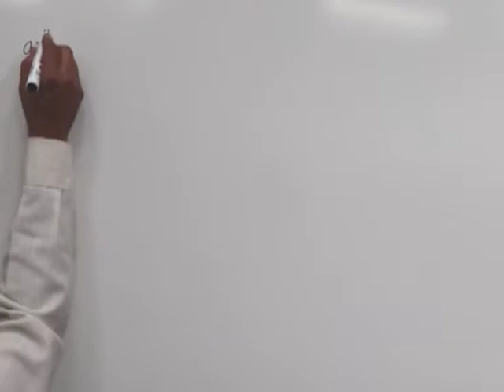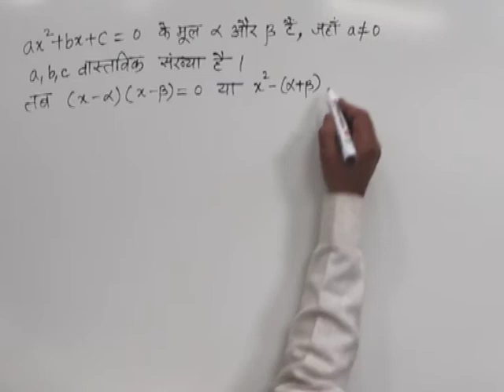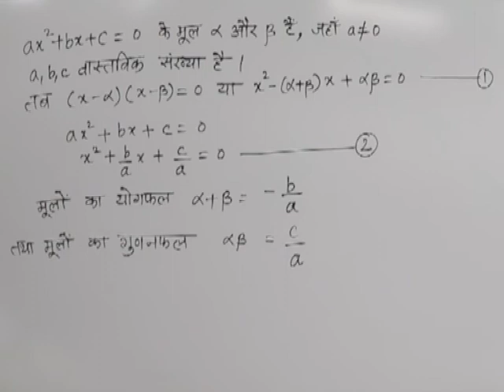CLASS 10th MATHS | CHAPTER -3- QUADRATIC EQUATION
CLASS 10th MATHS | CHAPTER -3- QUADRATIC EQUATION | Relationship between roots and coefficients of quadratic equation |